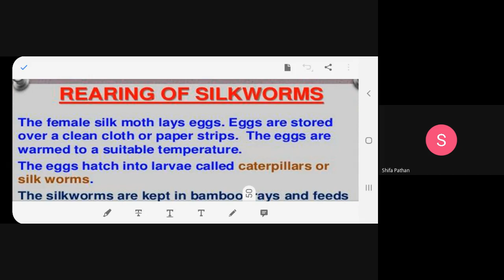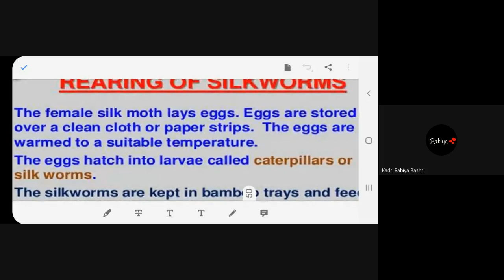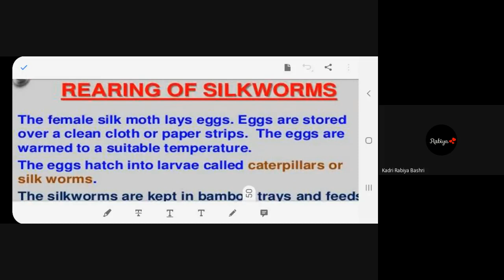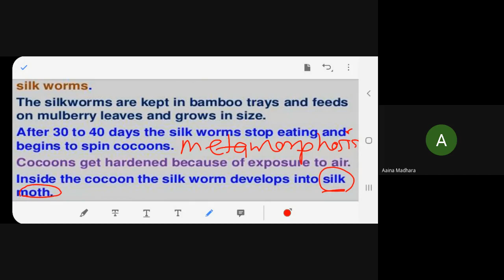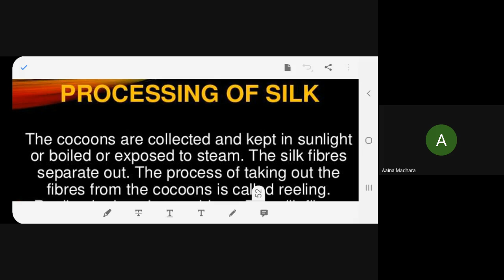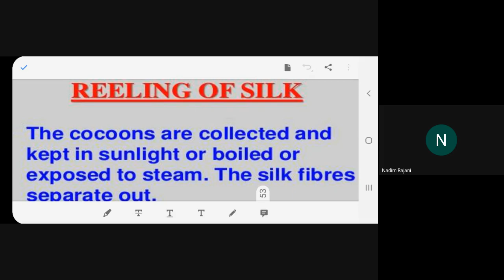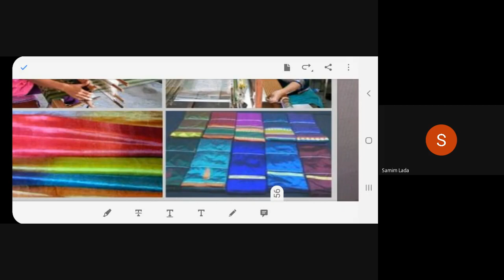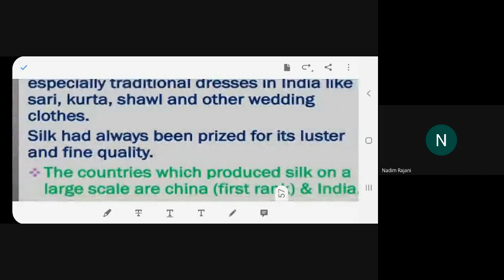STD 7 D SUBJECT SCIENCE DATE 14 7 21